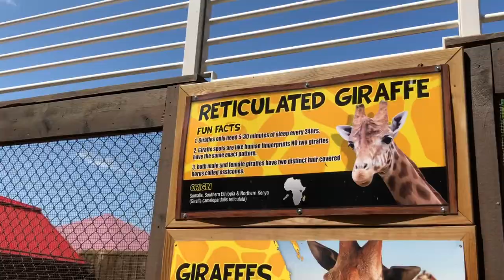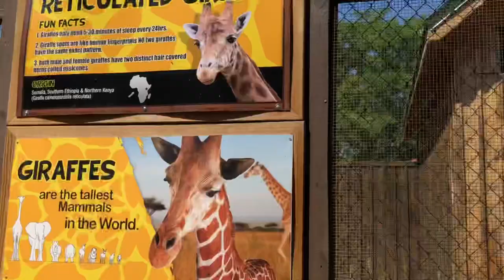Giraffes 🦒 amazing HD background (No Copyright motion graphics background)White Post Farms Giraffe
Copy & Paste to Use Video Footage .

Thanks

Please visit above url for Amazing videos thanks 🙏